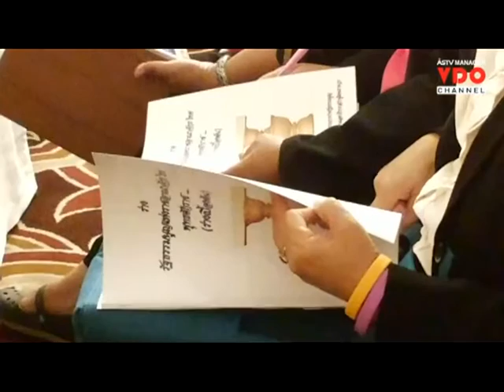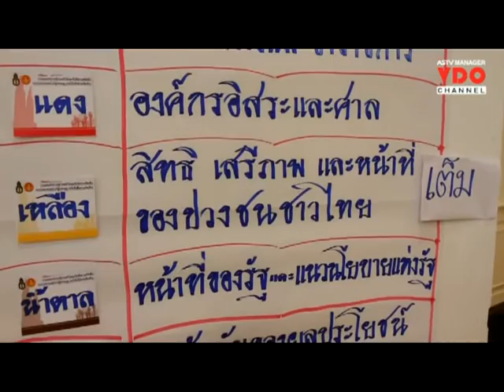รองประธาน กรธ.ย้ำเวทีแสดงความเห็นร่างรัฐธรรมนูญ 17 จว.มุ่งรับฟังความต้องการแท้จริง ปชช.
31/01/2016 รองประธาน กรธ.ย้ำเวทีแสดงความเห็นร่างรัฐธรรมนูญ 17 จว.มุ่งรับฟังความต้องการแท้จริง ปชช.